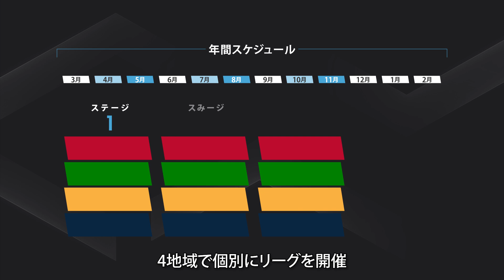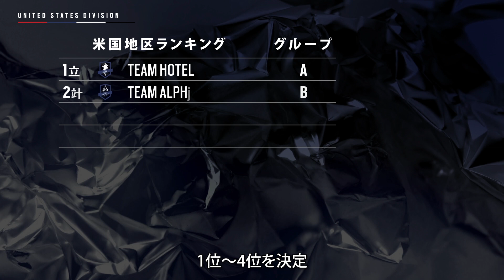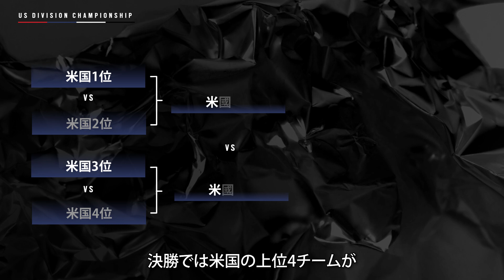『レインボーシックス シージ』Eスポーツの北米リーグをご紹介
「Six Invitational 2020」で発表されたとおり、「レインボーシックス　シージ」のEスポーツプログラムが大幅に変更されます。「レインボーシックス」最大の祭典である「シックスインビテーショナル」への出場をかけて、ヨーロッパ、北米、ラテンアメリカ、およびアジア太平洋の4地域で各プログラムが並行して開催されます。